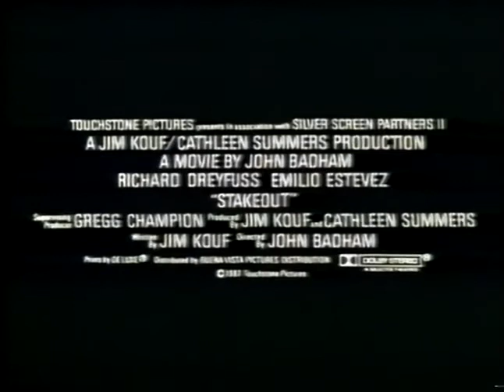Stakeout (1987) Trailer | Richard Dreyfuss | Emilio Estevez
Stakeout (1987)

Two cops have to observe a woman. One of them falls in love with her.

Director: John Badham
Writer: Jim Kouf
Stars: Richard Dreyfuss, Emilio Estevez, Madeleine Stowe